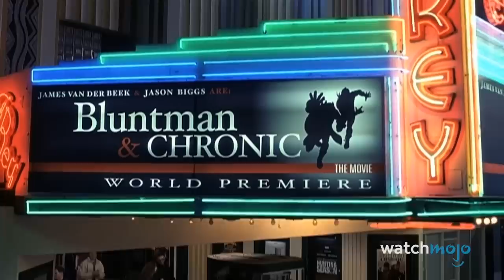Top 20 Meta Movies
Dude, that's so meta! For this list, we’ll be looking at the most notable films that are self-referential, self-aware, or which parody their own existence. Some plot points will be discussed, so beware of potential spoilers ahead. Our countdown includes "This is the End", "Tropic Thunder", "Last Action Hero" and more! Which of these movies did you find the most clever?